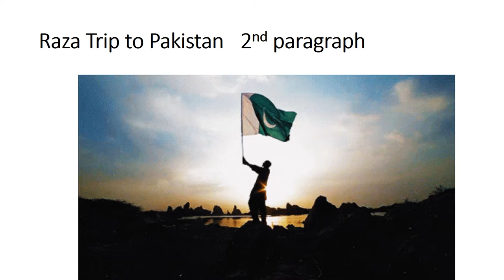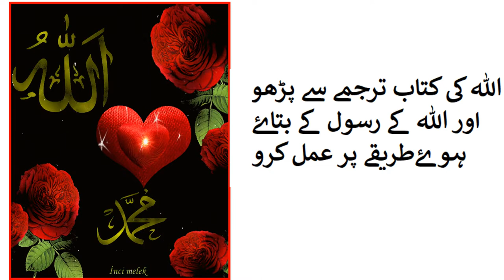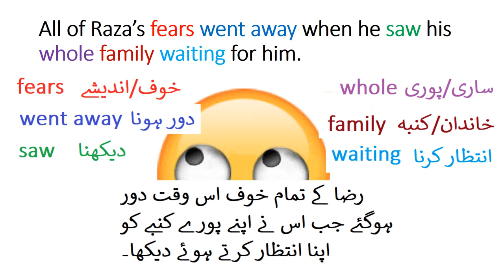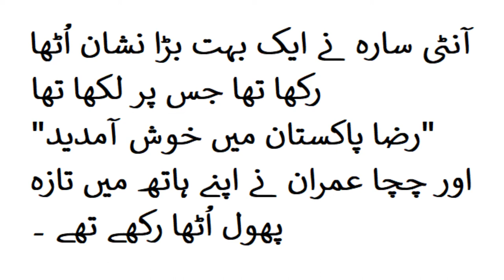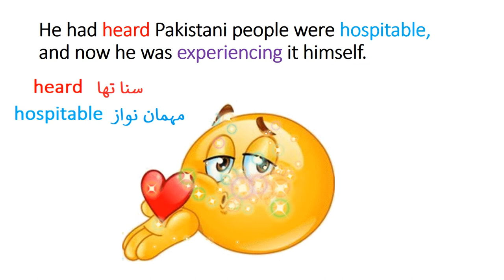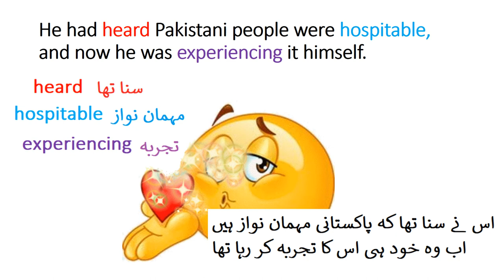Raza trip to Pakistan/Lesson 2 in Urdu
Pakistan home school present basic English of class 4 Punjab text book board of Pakistan. Because Urdu is our national language and English is difficult for kids attending govt school because they come from low socioeconomic background. So that is why main language of instruction used in video is Urdu. one can videos on all subjects from class 1 to class 5 including Urdu, English, Math and science. you can find us on Facebook page Pakistan home school  and website pakistanhomeschool.com.